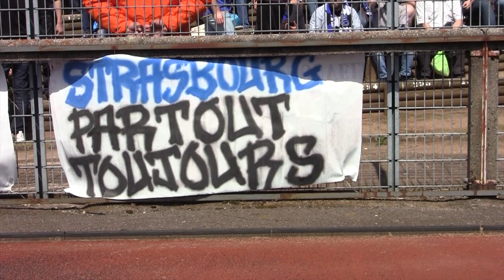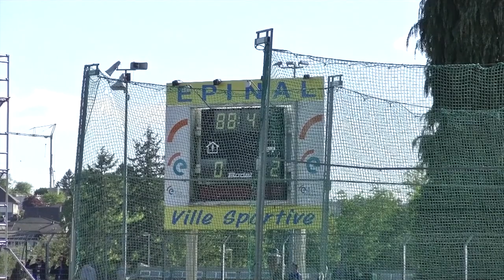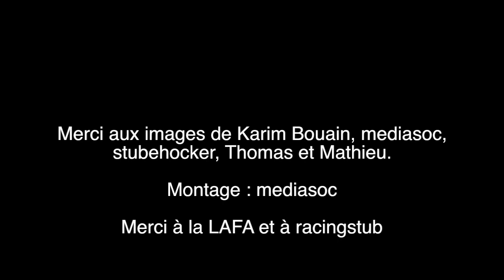Le résumé vidéo de la saison 2012-2013 - partie 2